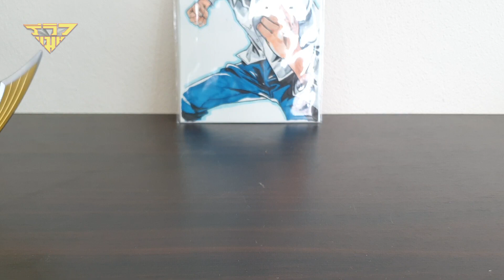รีวิว ฟิกเกอร์ ไรเดอร์ไนท์และริวคิเซอร์ไวฟ์ R&M Masked Rider Knight &Ryuki [ รีวิวแมน Review-man ]